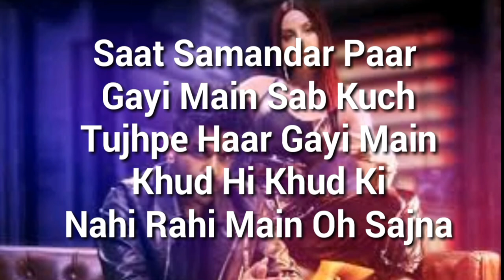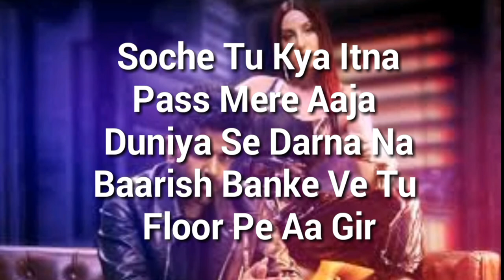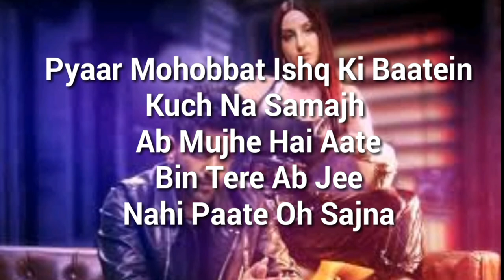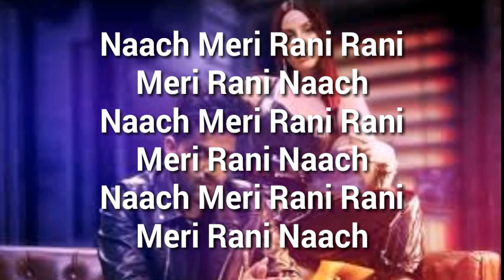Guru Randhava New Song (Lyrics)Naach Meri Rani: Guru Randhawa Feat. Nora Fatehi | T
Gulshan Kumar and T-Series presents Bhushan Kumar's "Naach Meri Rani" a brand new song in the voice of “Guru Randhawa” & "Nikhita Gandhi", lyrics & music by Tanishk Bagchi. The full soundtrack is set to release on 20 October 2020.

Check Lyrics :-

Saat Samandar Paar Gayi Main

Sab Kuch Tujhpe Haar Gayi Main

Khud Hi Khud Ki Nahi Rahi Main

Oh Sajna

Par Tu Mujhpe Nazar Kare Na

Thodi Si Bhi Fikar Kare Na

Mannat Kar Kar Ke Thak Gayi Main

Oh Sajna

Laakhon Ka Dil Tera

Ye Tera Thunder Sa Thumka

Ab Nakhara Na Kar Tu

Bijli Banke Ve Tu Floor Pe Aa Gir

Naach Meri Rani Rani Meri Rani Naach

Naach Meri Rani Rani

Pad Gaya Hoon Mushkil Mein

Dil Mera Tadpave

Chhod Ke Duniya Saari

Pichhe Tere Aave

Dil Dhadkana Bhool Hi Jaate

Neend Veend Ab Mujhe Na Aate

Ho Raha Kya Samajh Na Paate

Oh Sajni

Soche Tu Kya Itna Paas Mere Aaja

Duniya Se Darna Na

Baarish Banke Ve Tu Floor Pe Aa Gir

Ho Gayi Hoon Paagal Main

Tune Kya Kar Dala

Raat Din Bas Tera Hi

Jap Rahi Hoon Mala

Pyaar Mohabbat Ishq Ki Baatein

Kuch Na Samajh Ab Mujhe Hai Aate

Bin Tere Ab Jee Nahi Paate

Oh Sajna

Tujhpe Marta Tere Moves Se Main Darta

Ab Itna Na Tarsa

Toofan Banke Ve Tu Floor Pe Aa Gir